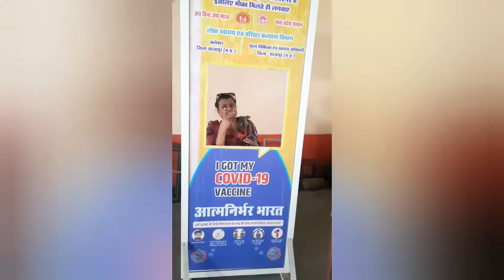VACCINE DHOOL DI | DOSE 2 | HOW MUMMY PAMPERS ME AFTER VACCINATION 2021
Welcome to the vlogs

In this video I am sharing  HOW MUMMY PAMPERS ME AFTER VACCINATION 2021

Love you mummy

1. HOW WAS THE EXPERIENCE OF COVISHIELD DOSE 2 .
2.EXPERIENCE OF VACCINATION.
3.DOSE 2 COVISHIELD
4 .HOW MUMMY PAMPERS OUR CHILD
5 . MEDICINE AFTER VACCINATION
6.HOW MUMMY CARES OUR CHILD
7.VACCINE HALL
8.COMEDY AT VACCINATION HALL
9.SHAJAPUR VACCINATION
10.VACCINATION 2021